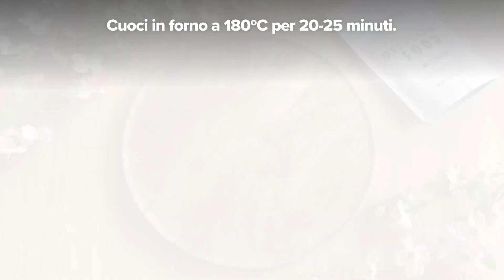Cheesecake Fit al cioccolato 😍🤤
Un dolce delizioso e salutare! Questa ricetta è perfetta per goderti un dolce senza trascurare la dieta 🤩 La nostra cheesecake combina la cremosità e il sapore intenso del cioccolato con ingredienti nutrienti e a basso contenuto calorico. Ideale per soddisfare le tue voglie in modo salutare 👌 Prepariamola!

✍️️️️️️️️️️️️️️️️️️️️️️️️️️️ Ingredienti:

🔸 1 uovo
🔸 20 g di Farina di Riso FoodSeries
🔸 5 g di Lievito in Polvere
🔸 1 Pizzico di Sucralosio in Polvere FoodSeries
🔸 Gocce di cioccolato
🔸 Choccafit Burro d'Arachidi, Cocco e Cacao FoodSeries

💹 Macro per ognuno dei 5 pezzi:

Energia 122,8 kcal
Proteine 7,8 g
Carboidrati 5,8 g
di cui zuccheri 0,3 g
di cui saturi 4 g
Sale 0,2 g

🔔 Non dimenticare di iscriverti e fare clic sulla campanella per non perdere nessun video!